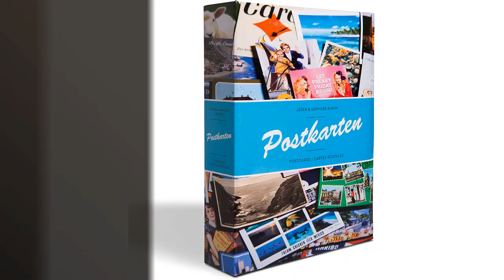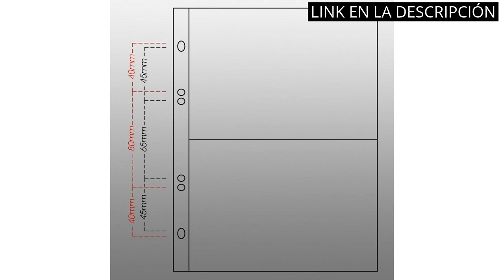【Album postales】Los 4 álbumes de postales más espectaculares para coleccionar.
✋  Aquí están los 4 álbumes de postales más espectaculares para coleccionar. disponibles en el mercado.

🔽🔽🔽 ENLACES DE COMPRA ALBUM POSTALES 🔽🔽🔽

1) The Great Moustache Album de la felicidad compartida, AB002

2) Leuchtturm 342620 Álbum para Tarjetas Postales Incl. 50 Fundas para 4 Tarjetas por Funda, diseño B

3) Prophila Álbum para Tarjetas Postales con 20 Fundas para 40 Tarjetas Postales Verde

4) Leuchtturm 330178 Álbum para tarjetas Postales con 50 hojas transparentes, verde

00:00 - Intro
00:05 - 1) The Great Moustache Album de la felicidad compartida,...
00:42 - 2) Leuchtturm 342620 Álbum para Tarjetas Postales Incl. 50...
01:16 - 3) Prophila Álbum para Tarjetas Postales con 20 Fundas...
01:45 - 4) Leuchtturm 330178 Álbum para tarjetas Postales con 50...
02:16 - Outro